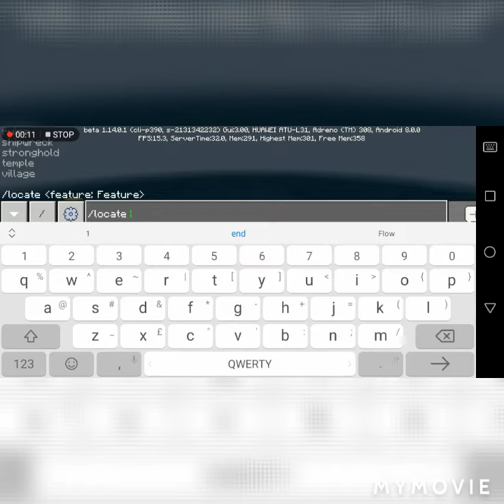How to go to the monument in minecraft 🔥🔥